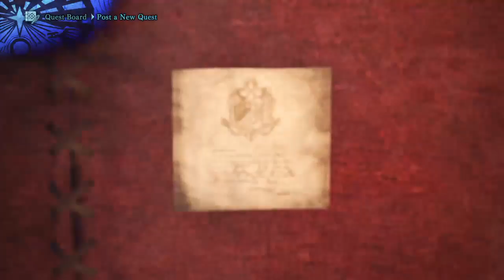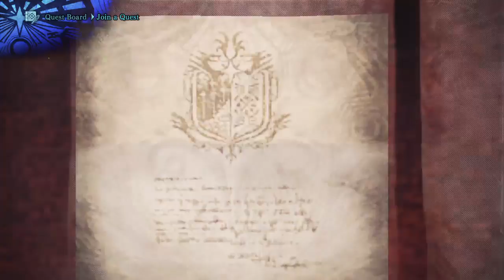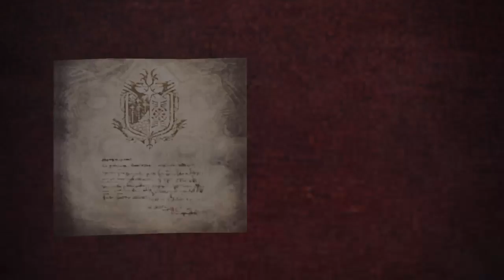Mitchell's Monster Hunter Live Stream